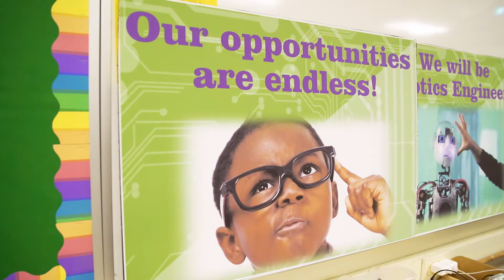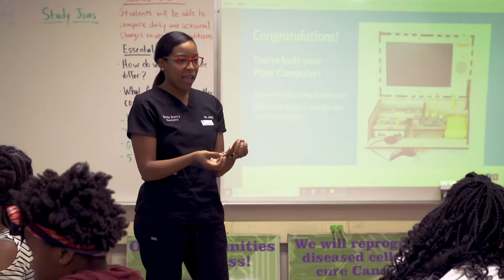Smart Girls HQ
The factors promoting the underrepresentation of girls and women in the STEM talent pipeline often begins early in their education. Despite showing the same levels of ability and aptitude in STEM coursework, girls begin to show less interest in math or science careers when compared to their male peers by age 12.

Skookum is a proud sponsor of Smart Girls HQ, an organization that focuses on STEM education specifically tailored towards young girls. Take a look at how this program is reaching young students and teaching them how they can thrive in science, technology, engineering, and math.